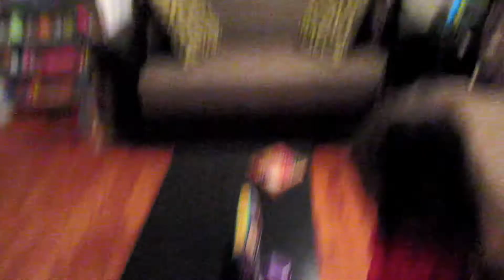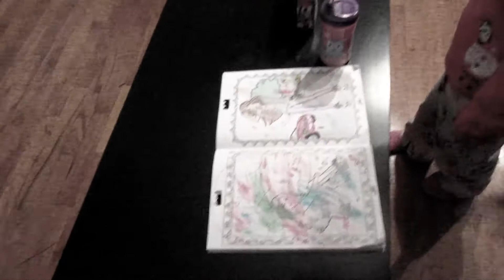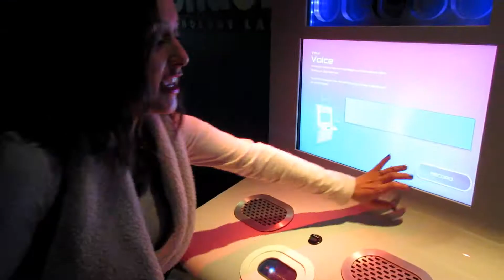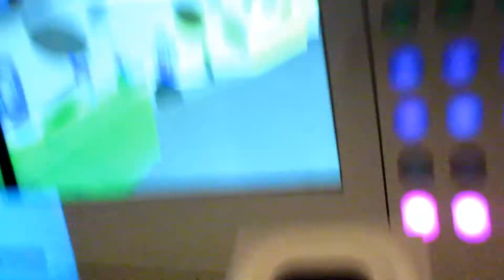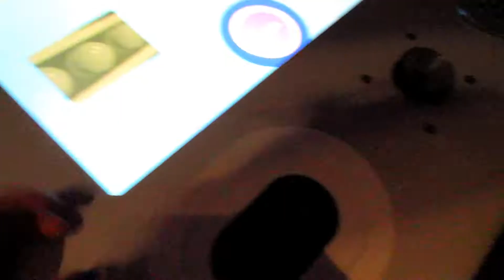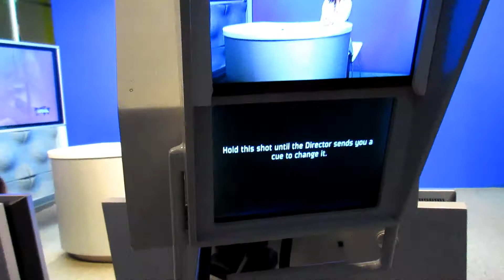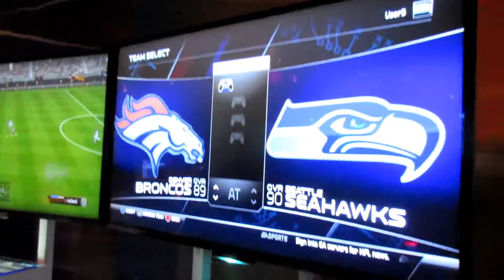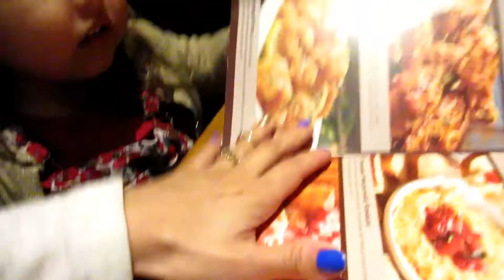Valentine's Day!! (2.14.15 - Day 426) daily vlogs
Starting ValentinesDay early + trip to Sony Wonder lab + dinner date